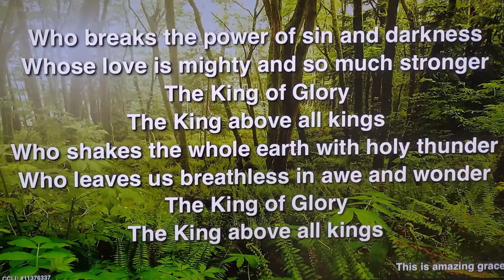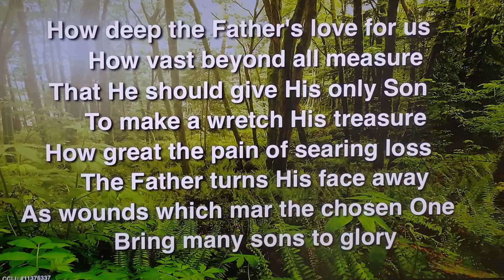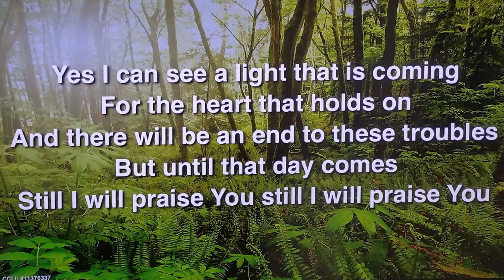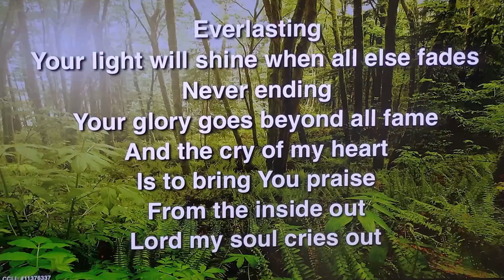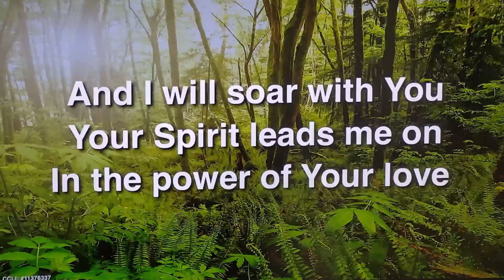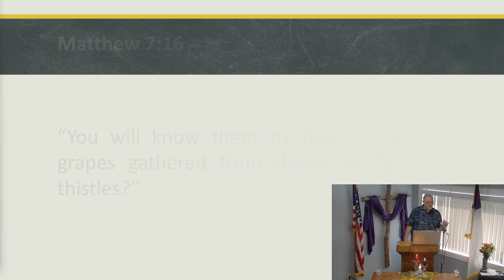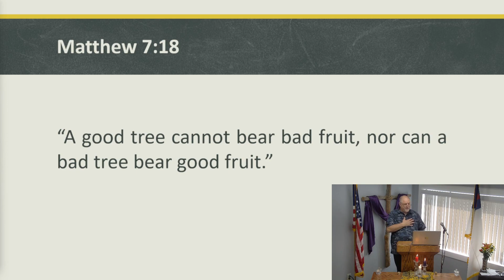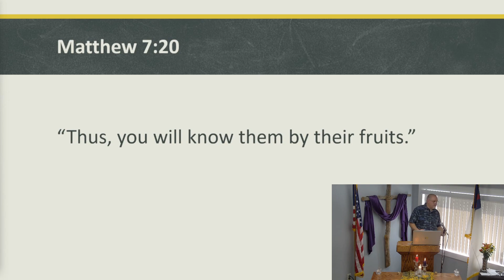Quality Fruit | Matthew 7:15-21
An AAGC sermon from July 23, 2023. Jesus tells us to pick people by the fruits that they produce.

Copyright: CCLI#11376337